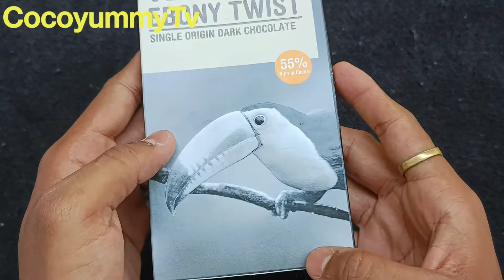New Amul Venezuela Ebony Twist Single Origin Dark Chocolate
New Amul Venezuela Ebony Twist Single Origin Dark Chocolate || Amul Dark Chocolate Origin